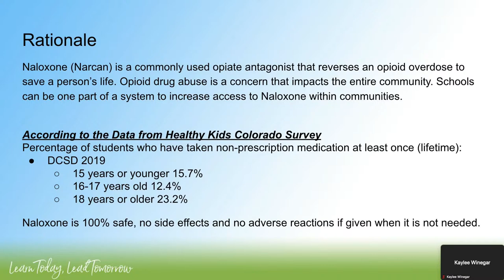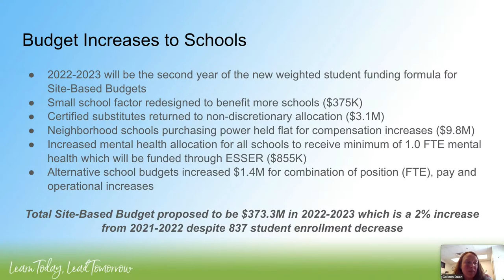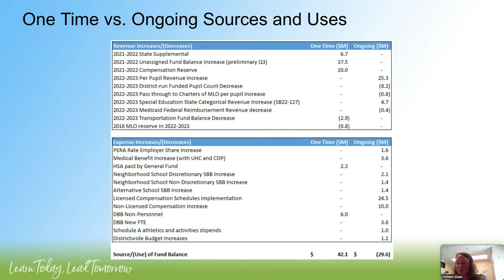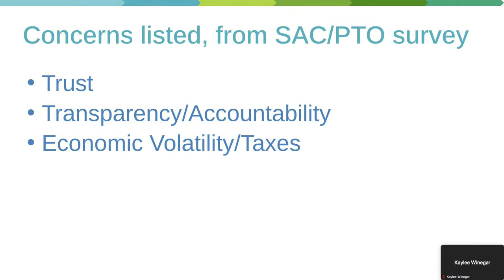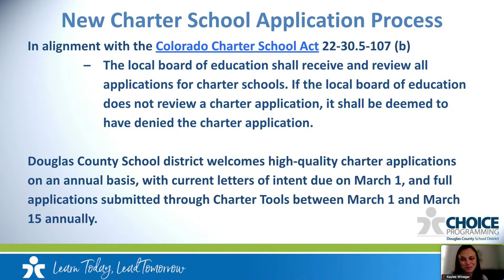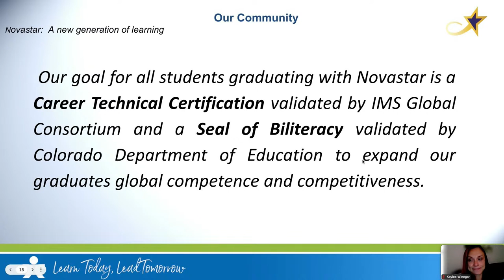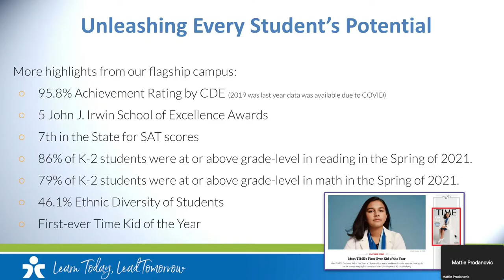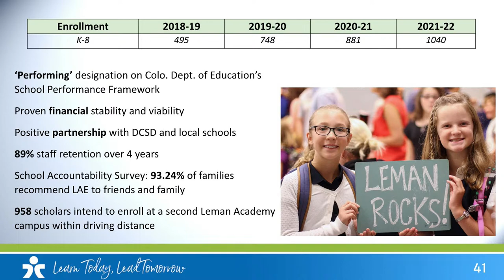April 26, 2022 BOE Meeting